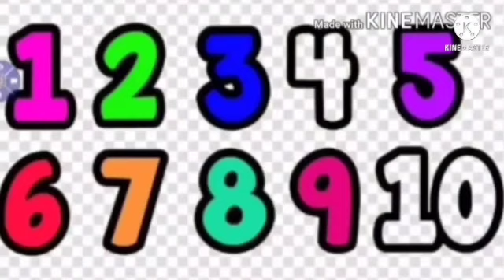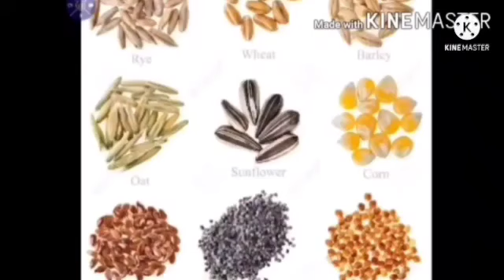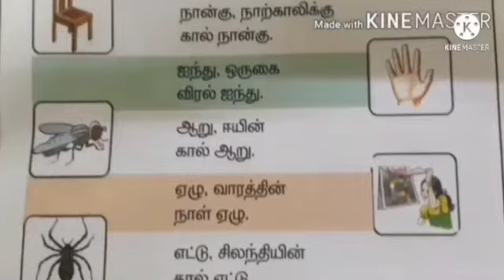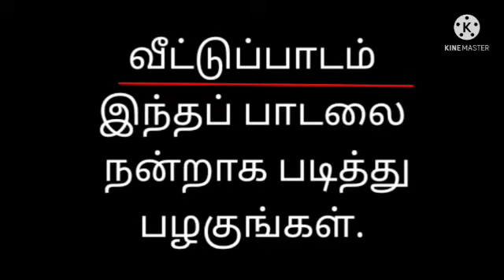Tamil Rhymes -கணக்கு பாடல் (23/8/21)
Document from Inba Rajini